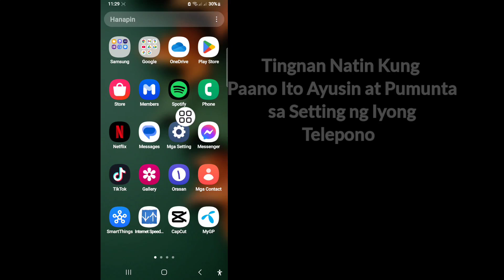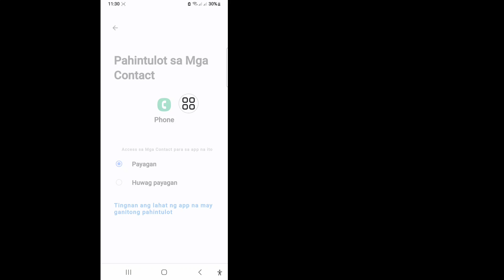Paano Ayusin ang Opsyon sa Pagre-record ng Tawag na Hindi Ipinapakita Sa Samsung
Kung naghahanap ka ng video tungkol sa Paano Ayusin ang Opsyon sa Pagre-record ng Tawag na Hindi Ipinapakita Sa Samsung. Nasa tamang lugar ka.  Sa video na ito ipapakita ko sa iyo na ayusin ang opsyon sa pag-record ng tawag na hindi lumalabas o hindi gumagana sa iyong Samsung phone. Sundin ang lahat ng mga hakbang ko nang walang laktawan at matututunan mo kung Paano Ayusin ang Opsyon sa Pagre-record ng Tawag na Hindi Ipinapakita Sa Samsung

 kung paano ayusin ang opsyon sa pag-record ng tawag na hindi gumagana sa Samsung
 hindi available ang opsyon sa pagre-record ng tawag sa samsung
 hindi lumalabas ang opsyon sa pagre-record ng tawag sa samsung
 pagre-record ng tawag sa samsung
 hindi gumagana ang pagre-record ng tawag sa samsung
 paano ayusin ang problema sa pagre-record ng tawag sa samsung